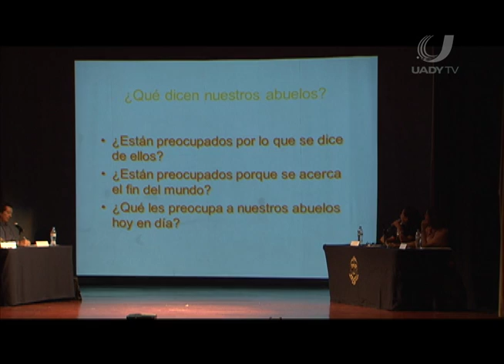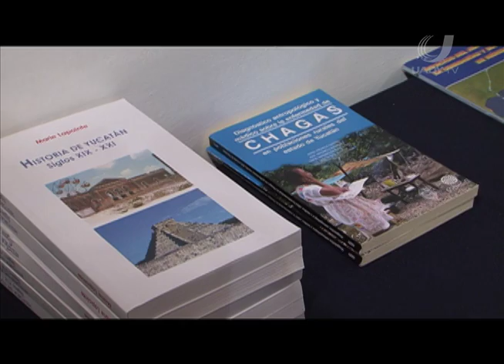Jornadas Mitos y Realidades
Los Maya una de las culturas más importantes en Mesoamerica y en la historia universal, con sus legados científicos y cultural son admirables y están presente en nuestra identidad.